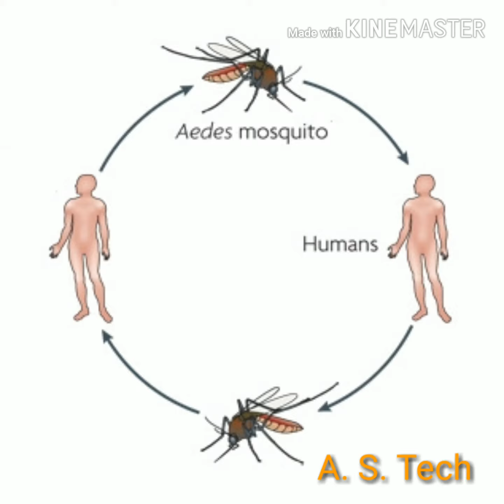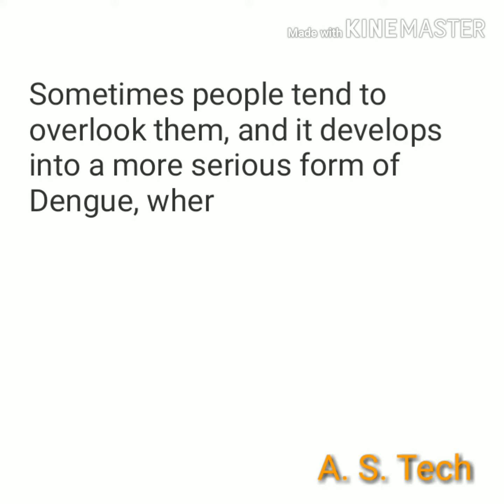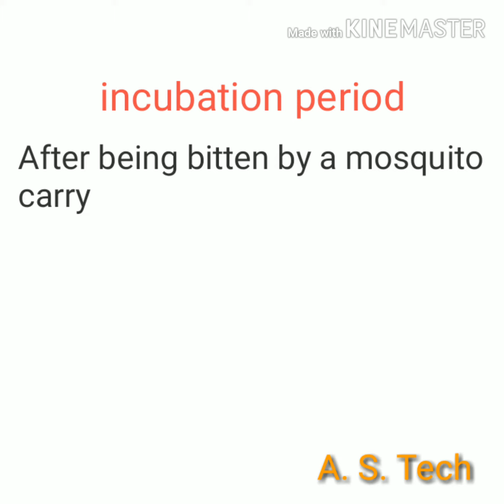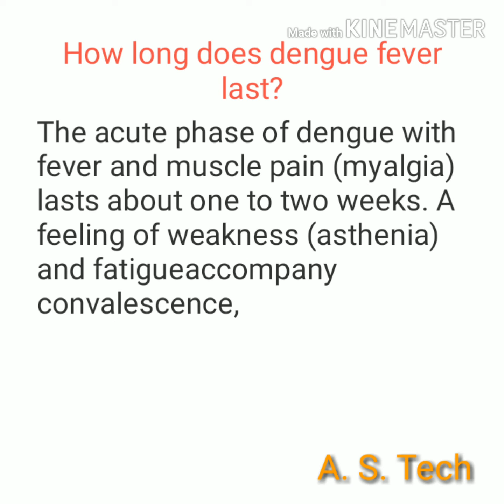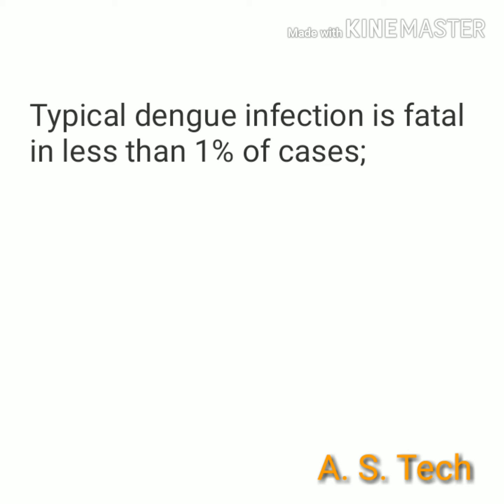Dengue fever symptoms diagnosis treatment | Dengue fever in Hindi By A.S